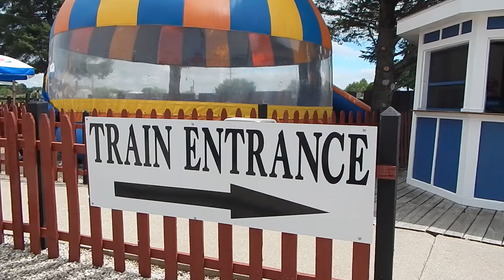Whiskey River RR Days 2022 IE